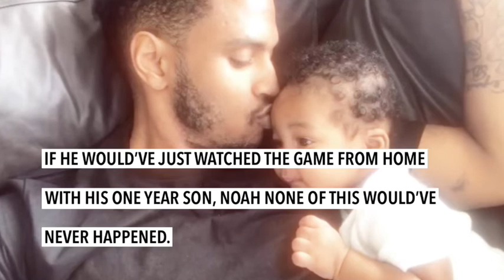Trey Songz arrested and charged with assaulting an officer.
Tremaine Neverson better known as R&B singer Trey Songz has been arrested, according to TMZ.com.

Mr. “Steal Your Girl” was reportedly attending a KC Chiefs’ game at Arrowhead Stadium where he found himself involved in a fight with a police officer.

Eye-witnesses say the police was completely over his head. One person one the scene said the cop was simply “out of line”.

We've obtained video of the mayhem, which at first shows Trey and the officer in a struggle. TMZ claims, Trey punched the cop in the head while holding him in a headlock. According to the same report, the officer was able to pin Trey to  one of those tight and uncomfortable stadium seats.

The altercation reportedly began when fans sitting a few rows behind Trey started to heckle him and he asked them to “chill out”.

The officer approached Trey, and without warning charging at him. An eye-witness told TMZ, Trey was “totally caught off guard” when the officer got physical, and started to defend himself.

On-lookers could be heard yelling throughout the video, demanding the officer to get off Trey. The crowd’s demand for the officer to be arrested became louder as his back-up arrived.

The unidentified officer and Trey were separated by fellow officers and of course, Trey Songz without question was placed in handcuffs.

The “Baggage Claim” actor was arrested for trespassing and resisting arrest, which are both classified misdemeanors.

Police also threw a felony charge at Songz for assaulting a police officer. A charge that holds up to ten years in prison, if convicted.

Trey Songz is currently being held in jail for at least 24 hours. According to reports, he may be released sometime tomorrow.

If he would’ve just watched the game from home with his one year son, Noah none of this would’ve never happened.

Now, he’s being overly exposed to a virus that has caused a global pandemic.

Please, everybody just stay home and while we’re home, let’s keep Trey Songz lifted up in prayer.